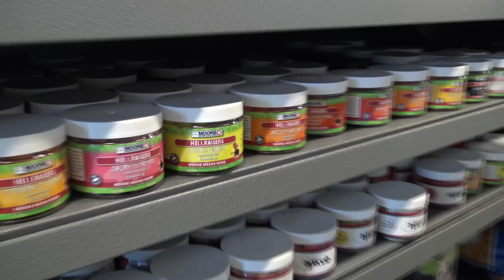Fauna TV - Karpervissen met Michiel Pilaar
Eerder dit jaar ging David van den Brandt op stap met niemand minder dan Michiel Pilaar van KWO. De missie was duidelijk: karpers vangen! Met goede weersomstandigheden in het vooruitzicht waren de verwachtingen hooggespannen. Uiteindelijk bleek het vangen van karper toch niet mee te vallen, maar ondanks dat werd er wel gelachen...veel gelachen zelfs!